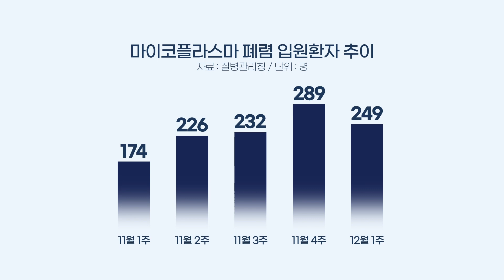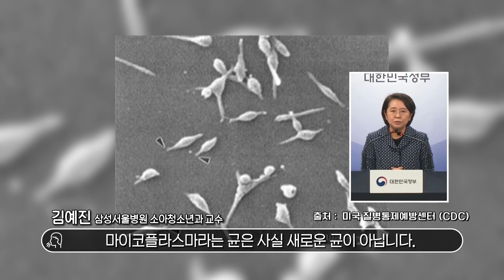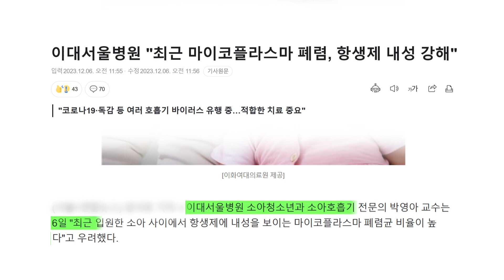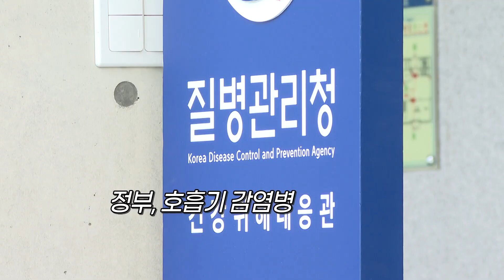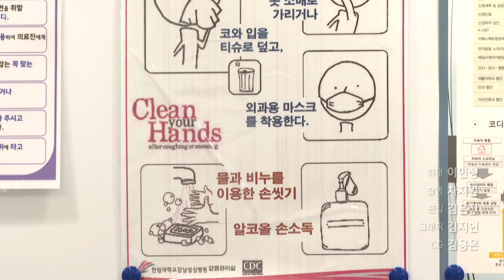중국 휩쓴 ‘마이코플라스마 폐렴’｜올겨울 독감도, 폐렴도 비상 [인싸_이슈]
최근 중국에서 유행한 ‘마이코플라스마 폐렴’이라는
감염병 들어보셨을 겁니다.

우리나라에서도 12세 이하 아동을 중심으로
폐렴 환자가 발생하면서
불안감이 계속되고 있는데요.

현재 상황,
그리고 우려되는 점들
[인싸_이슈]에서 짚어봤습니다.